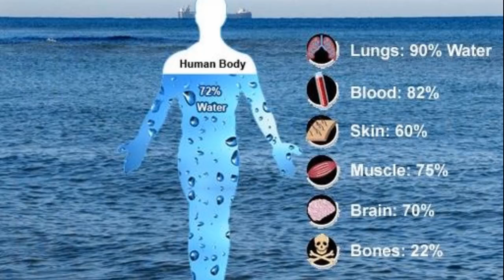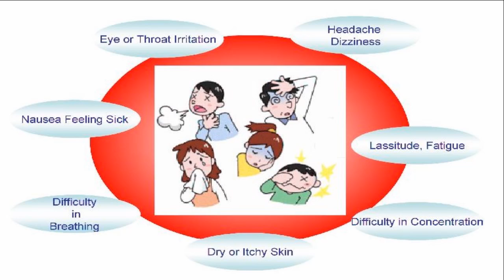නිතර නිතර AC දාගෙන ඉන්නවනම් මෙන්න ඔබට වෙනදේ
නුවරඑළියේ සහ අනෙකුත් සීතල පැති වල අය ඇරෙන්න AC කාමර වල සැපට ඉන්න නම් අනිත් ඕනම කෙනෙක් ආසයි. ඒ වගේම තමයි ඉතින් මේ දවස් වල තියන ගිනි රස්නෙත් එක්ක ඉතින් AC එකක් කියන්නේ නැතුවම බැර් දෙයක්… සාපේක්ෂව ගත්තොත් ලංකාවේ ගොඩ දෙනෙක් AC වලට ආසයි. අද කථාව AC ගැන නෙමෙයි. AC නිසා අපිට හැදෙන ලෙඩ පිළිබඳවයි.